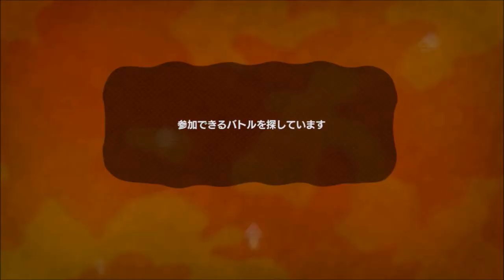［スプラトゥーン］おいでよ！フレンド募集中（＠３０名） ローラー立ち回り 任天堂公認動画 もみけんのWiiUプレイ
★いつもデータ提供にご参加ありがとうございます
　スプラトゥーン毎日している人　　　→好評価
　スプラトゥーンやったことがない人　→低評価

任天堂のゲーム実況は広告収益を折半しています。
もみけんの動画を見ることであなたは任天堂の収益に貢献することになります。
もみけんは任天堂の活動、支えているファンの方々を大切にしています。
ヾ(=･ω･=)o登録してね！
◆スプラトゥーン　チーム用（20歳以上ライングループ通話）
ID検索：momikenworks
詳しい動画→後日URL紹介

◆任天堂ID
ID：kensukemomita（人数多いと消す可能性もあります！）

◆LINE＠
LINE ID検索→@LFS3451E
動画の感想、コメント、コラボ希望はこちらで！

◆ゲームで稼ぐ（リアル金策ブログ）
近日作成予定（ご期待あれ！）

◆無料メールマガジン（リアル金策メール）
近日作成予定

↑宇佐美選手との握手にウケるw

◆もみけんのオススメ商品や使用機材↓
近日作成！

◆満足したゲームアプリ↓
近日作成！

momikenworksアットgmail.com（＠に変更して送信）
ヾ(^▽^ヾ)